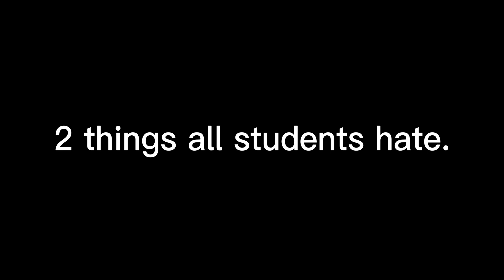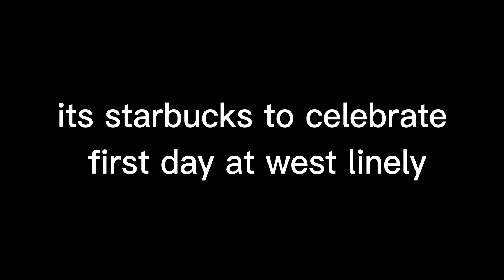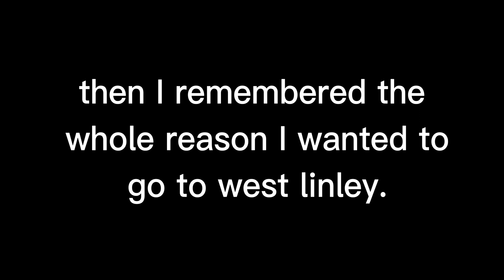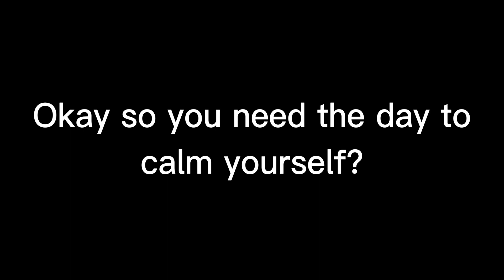Linley (Episode 1)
Linley is about a young girl named Millie, who loves dancing, going to West Linley School where there are rumours of indescribable creatures being spotted in an inaccessible room in the school. But when Millie hears then new rumour, she knows something is horribly wrong.

School code: y6np
Classroom code: e3p3
Dance room code: dzzd

Game: Kpop- Rh dance studio

EPISODE 1 NEXT EPISODE COMING SOON